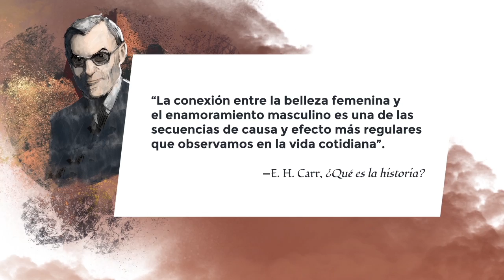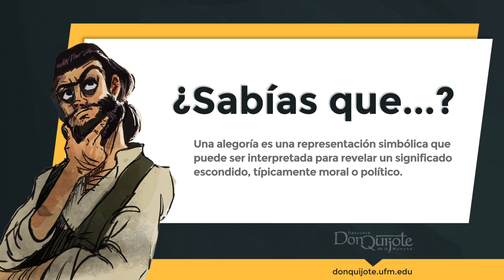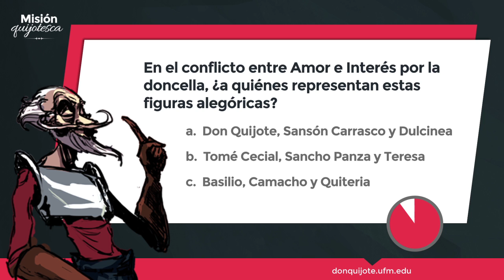Lección 44 - Interés y Amor pelean por la doncella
Créditos:
Una producción de New Media | UFM 2015